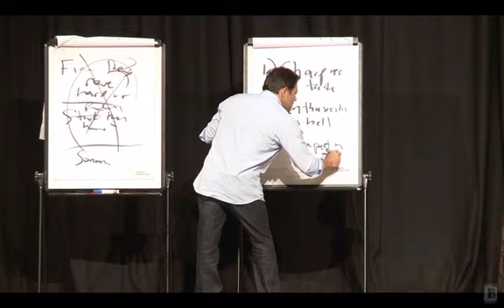30-Second Lesson #5 - You get FOUR Seconds - Jordan Belfort - The Real Wolf of Wall Street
In this 30-second video, Jordan Belfort, the real Wolf of Wall Street - shares on the first FOUR seconds of meeting anyone.

JordanBelfort
LearnFromTheWolf